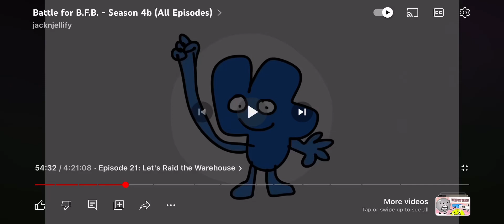Battle for BFB intro